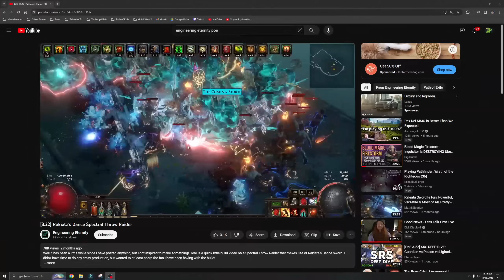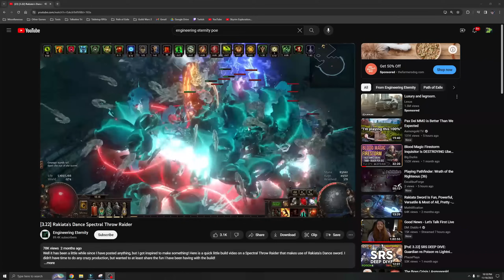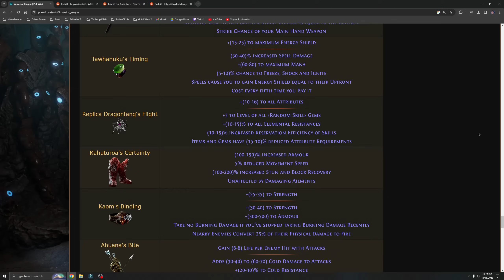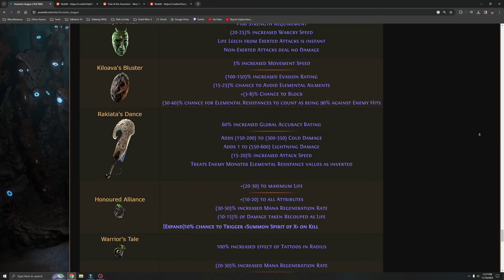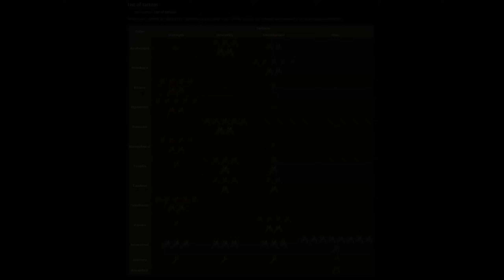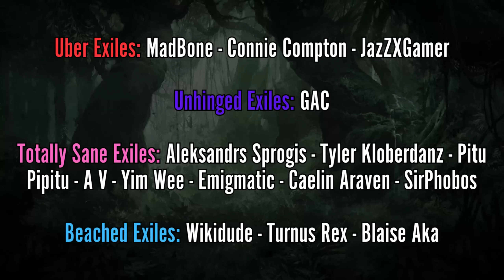Path of Exile: Ancestor League Will Be Remembered As A Great POE Expansion...Right?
The end of POE: 3.22 is nigh. As we grind out our final tattoos, speculate about the upcoming POE 3.23 expansion, Affliction, and pump out that final Mirror of Kalandra from the Forbidden Sanctum (RIP), I thought it'd be a good time to examine whether or not Trial of the Ancestors will be remembered as a great Path of Exile league.

What are your thoughts, exile? Did Grinding Gear Games spoil us with this one?

____CREDITS____
@playpathofexile - Path of Exile trailers, screenshots, and logos.
@Zizaran - cheesy TOTA footage.
@dreamcore_gg - kaboom chieftain build showcase.
@FastAFgaming - mirror-tier investment chieftain build showcase.
@Cricket-Jam - insane dominating blow guardian showcase.
@hefo7667 - extreme archaeology showcase.
@grindingcurrency - extreme archaeology showcase.
@bozyinhell - TOTA cheese build.
@EngineeringEternity - Rakiata's Dance raider showcase.

____CHAPTERS____
0:00 - The Tenets of Ancestor League
2:32 - The Auto-Battling Tournament
4:37 - The Terrific Tattoos
6:17 - Game-Changing Unique Items
7:55 - The Forbidden Sanctum's Glorious Return
9:28 - Pivotal New Atlas Keystones
11:26 - New Support Gems: Winners and Losers
12:23 - The Truly Ruthless Guardian Revamp
13:12 - The Sleeper Chieftain Revamp
14:06 - My Final Recommendation and Rating
16:30 - A Final Thanks